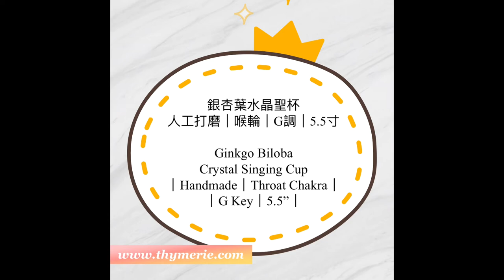銀杏葉水晶聖杯｜人工打磨｜喉輪｜G調｜5.5寸｜Ginkgo Biloba Crystal Singing Cup｜Handmade｜Throat Chakra｜G Key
你也快點帶一個回家吧, 有關產品更多詳細資料，請瀏覽以下鏈結
Bring one home and enjoy the vibration today! For more product details, please see the